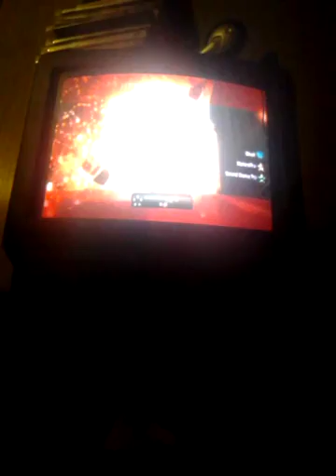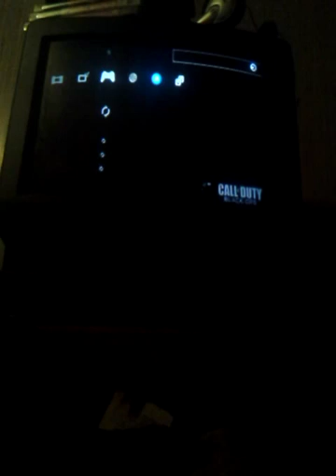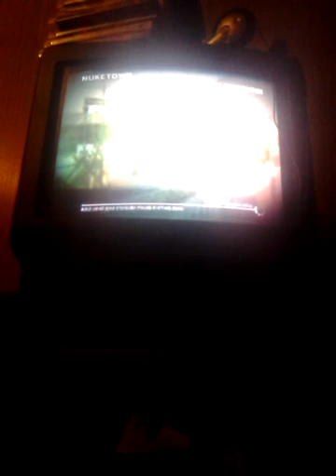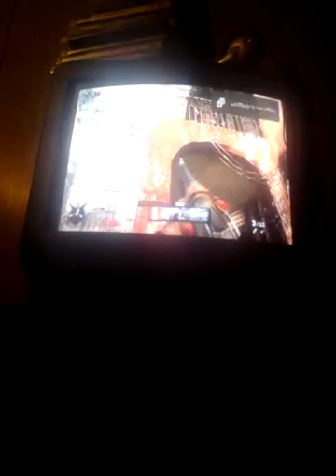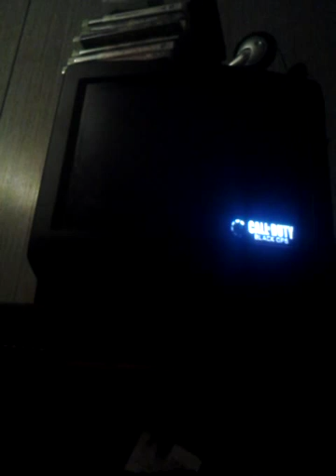Bo1 gameplay 2